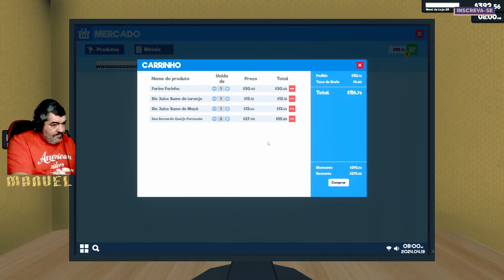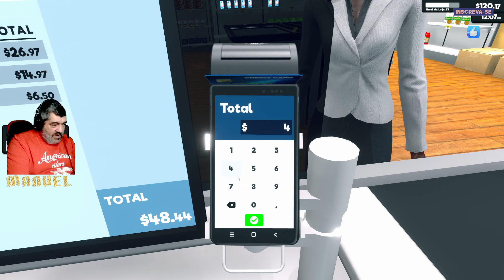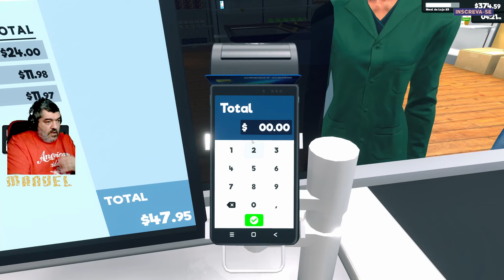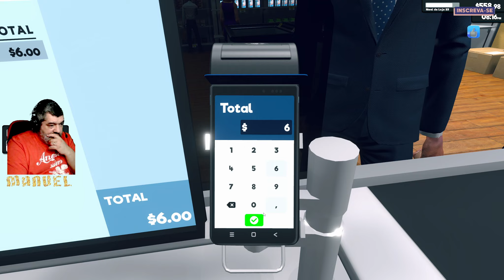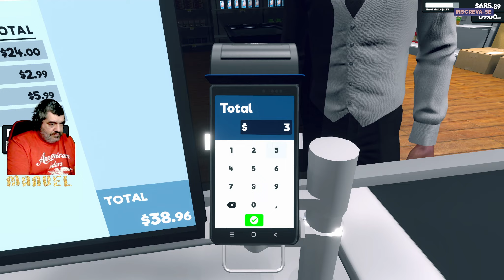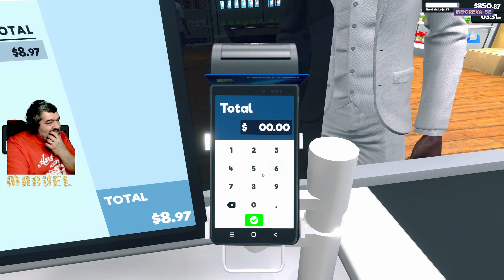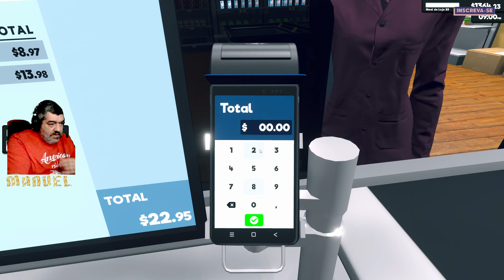Supermarket Simulator loja do Manuel dia 7